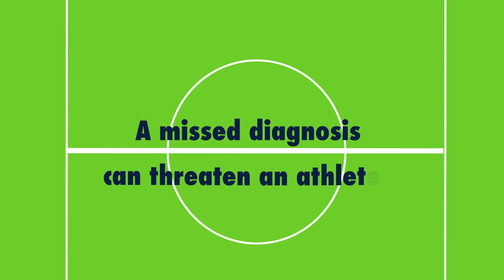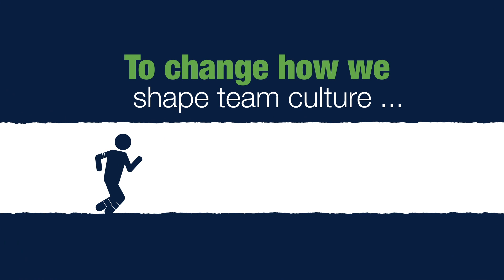Concussion Video - Team Up Speak Up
National Team Up Speak Up Week is September 19-25, 2021. The goal of Team Up Speak Up is for as many athletes as possible to hear a simple speech. The core message: athletes have a responsibility to tell a team leader if they notice concussion signs in a teammate.
The Team Up Speak Up Speech should come from a coach or team leader at the beginning of an athletic season. Whatever role you play, you can help us change the concussion culture and improve concussion reporting.